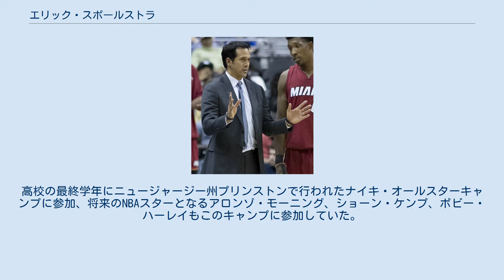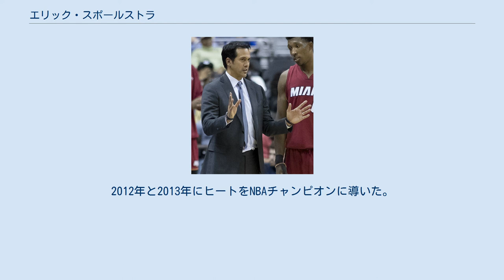エリック・スポールストラ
マイアミ・ヒート関連人物
エリック・ジョン・スポールストラ（Erik Jon Spoelstra, 1970年11月1日 - ）は、アメリカ合衆国のバスケットボールコーチ。
イリノイ州エバンストン出身。
アメリカ男子プロバスケットボールリーグNBAのマイアミ・ヒートのヘッドコーチ。
アジア系のアメリカ人としては北米メジャープロスポーツの初めての監督であり 、NBA優勝ヘッドコーチとしても初めてである。
 ニューヨーク州バッファロー、オレゴン州ポートランドで1970年代終わりを過ごした。
オレゴン州ビーバートンの高校ではポイントガードを務めた。
当時及び大学での背番号は、ポートランド・トレイルブレイザーズのテリー・ポーターと同じ30番であった。
高校の最終学年にニュージャージー州プリンストンで行われたナイキ・オールスターキャンプに参加、将来のNBAスターとなるアロンゾ・モーニング、ショーン・ケンプ、ボビー・ハーレイもこのキャンプに参加していた。
 地元のポートランド大学から奨学金のオファーを受けて進学、1989年、488アシストをあげてウェスト・コースト・カンファレンスの最優秀新人選手に選ばれた。
彼は4年間先発ポイントガードを務め、1000得点をあげ、平均9.2得点、4.4アシスト、2.4リバウンドを記録した。
また、いくつかの大学記録を作った。
1990年、カンファレンストーナメントでのロヨラ・メリーマウント大学戦でハンク・ギャザーズが心臓発作で倒れて亡くなった際、すぐそばにいた。
1992年にコミュニケーションの学位を取得して大学を卒業した。
 大学を卒業後、ドイツのヴェストファーレンにあるプロバスケットボールチームで2年間選手兼アシスタントコーチを務めた。
2シーズンプレーした後、手術を行った。
1995年、別のチームから2年契約のオファーをもらったが、NBAのマイアミ・ヒートからビデオコーディネーター就任のオファーを受けたため、断った。
 1997年から2008年までパット・ライリー、スタン・ヴァン・ガンディのもとで、マイアミ・ヒートのアシスタントコーチを務め、ライリーの指名を受けて、2008年、マイアミ・ヒートのヘッドコーチに昇格。
2012年と2013年にヒートをNBAチャンピオンに導いた。